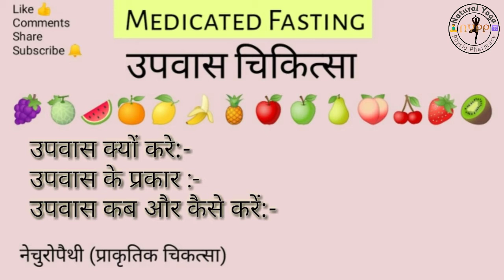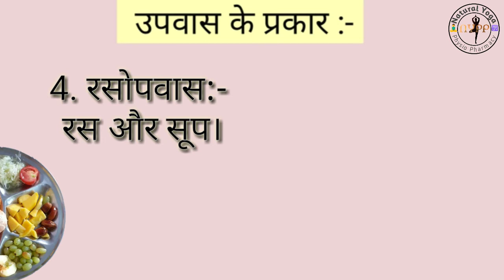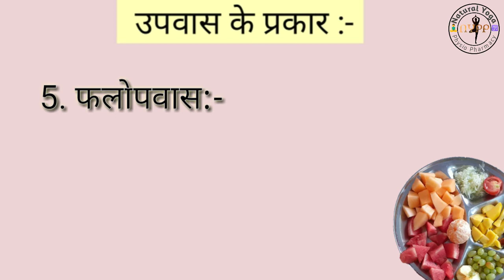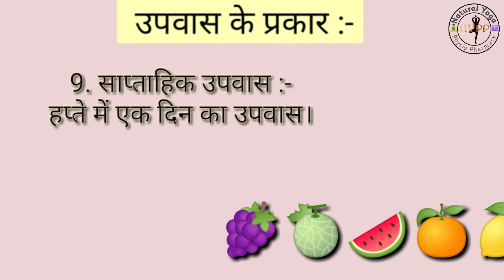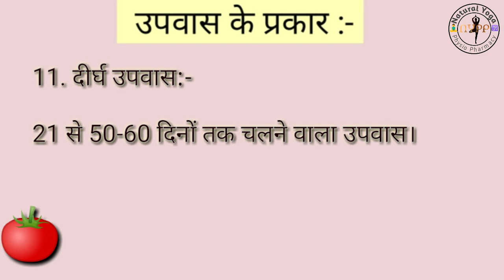Medicated Fasting, upwas, उपवास के प्रयोग से शरीर को detox करे। उपवास चिकित्सा se digestion improve.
a part of naturopathy who treats various types of disease by detoxification the body.
upvash chikitsa
upvas kaise kare
upvas se labh
precautions during upvas